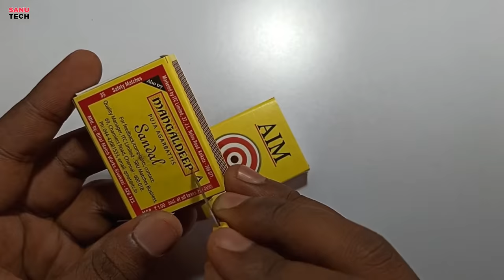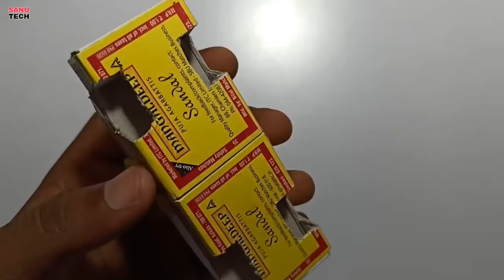diy how to make jcb truck - jcb video science project - jcb mud loader toy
Top diy making mini garage for tractors construction | How to make forming tractor

Related topic :
gauri ganesh murti
water pump
mini tractor
mini tractor video
mini tractor
trolley tractor
Water pump
Mini Farmer
mini projects
house animals diy
tractor trolley
COW
tractor
farming
mini farming
special lake
Farm Diorama
Flower Planting
house cow
mini Aquarium
house Cow
Cow House diy
miniature farm
house_cow
barn animal
Keepvilla
Keepvilla tractor
Keepvilla diy
Mini Creative
Tech Creators
HP Mini DIY Tractor
Keep villa
Sunfarming
tractor machinery
keepvilla
keepvilla
keepvilla tractor
keepvilla tractor video
keepvilla diy
mini tractor
mini creative
minicreative tractor
diy tractor
concrete bridge
special wheel
how to make
Tractor
DIY Farming
DIY Tractor
Mini  Tractor
Water Pump
Tractor Motor
Machine
Mini Farmer
Mini Farm
Mini Water Pump
Sun Farming
Mini Creative
Sano Creator